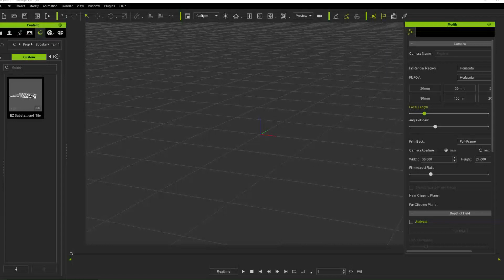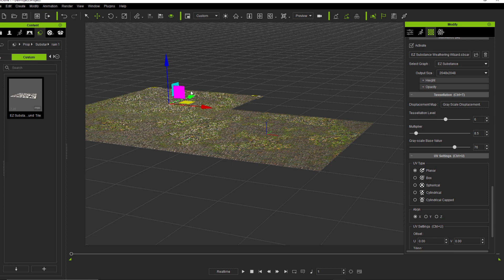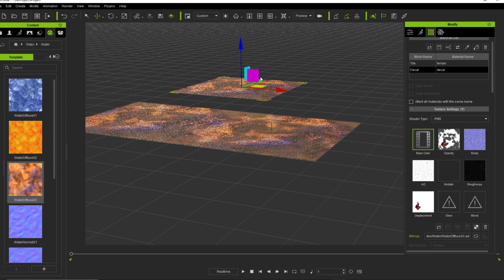EZ Substances Terrain Tile Tutorial by Bigboss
Visit our BigbossTreasures Theme store and our
Animations4iClone Theme store...